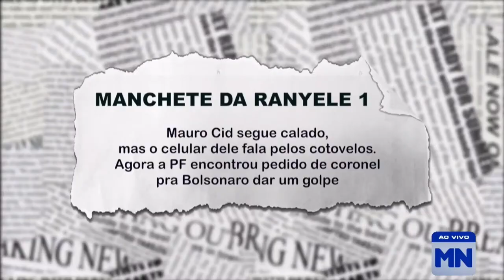Vereador relata ameaça de morte pelo Prefeito de Picos e diz que não foi a primeira vez